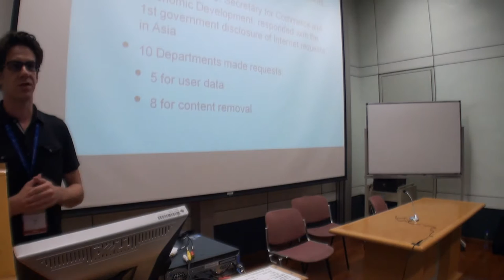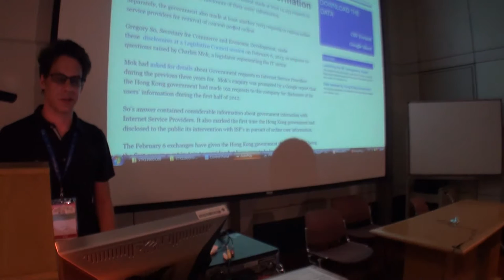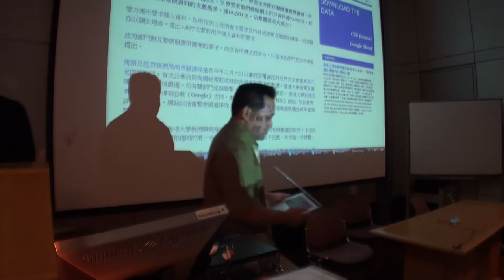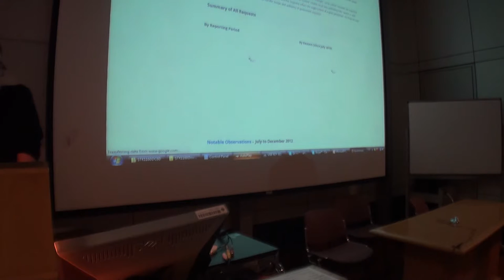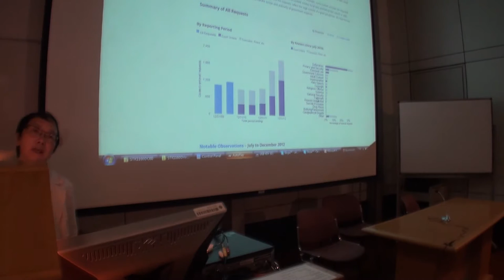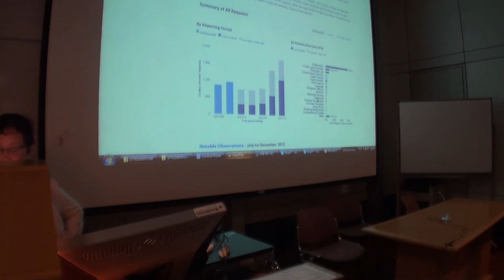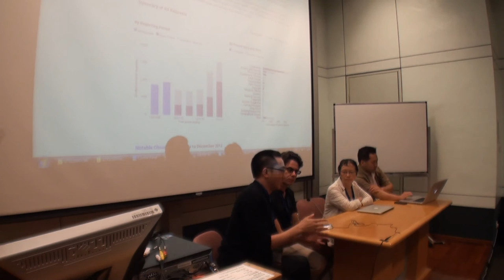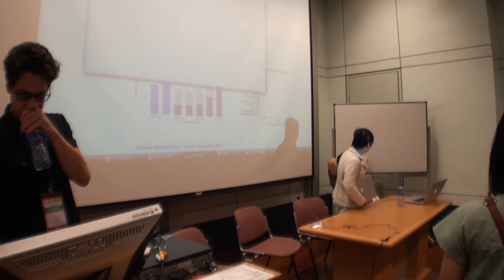Transparency Report - Andy Yee et al